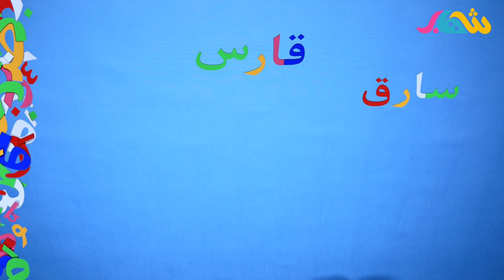حروف وكلمات | ماهي الكلمات التي تتكون من الحروف القاف و الالف والراء و سين